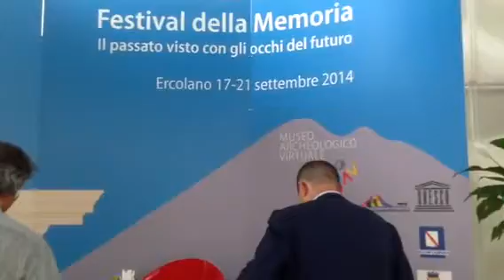MAV ERCOLANO. FESTIVAL DELLA MEMORIA.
Forum delle Culture. Intervista al direttore Cacciola.